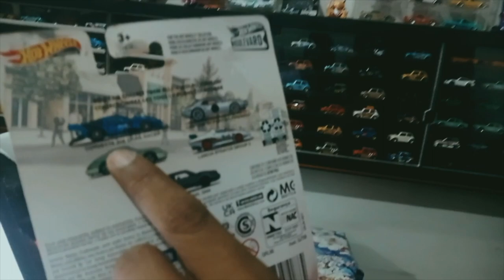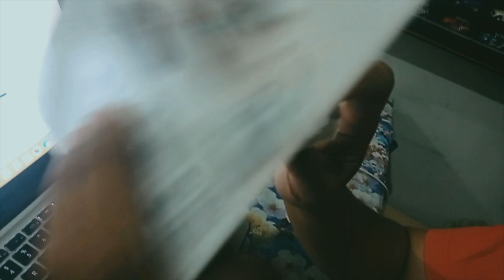Mobil Ajaib Yang Jarang Orang Lirik (Magic Car That Rarely People See )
Mobil ini sangat keren karena body dari kendaraan tersebut bisa terbagi menjadi 2 bagian.

This car is very cool because body of this vehicle can be divided into 2 parts.

 lamley group